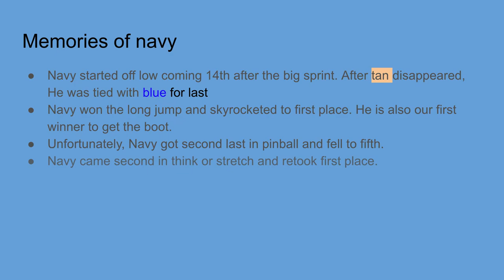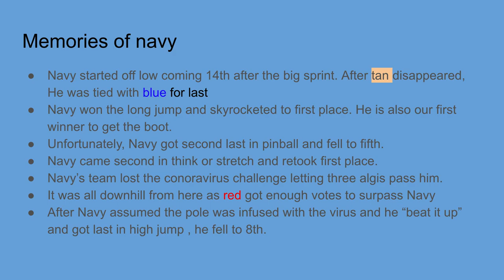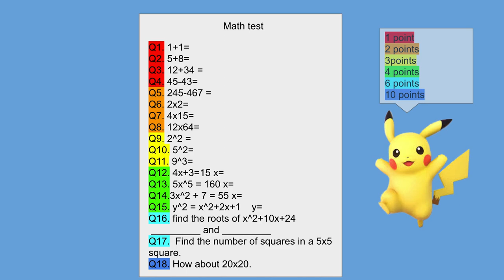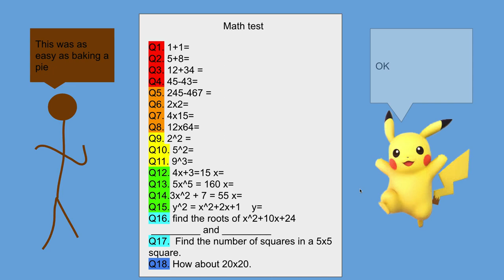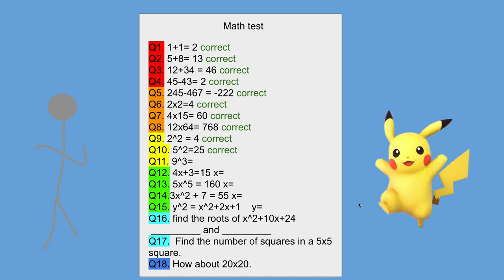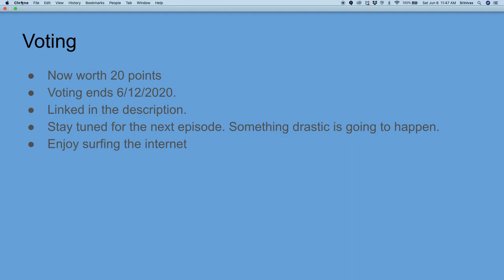Algicosathlon episode 9 - mathematics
Question 18 is Q17 but with the 20x20 square.

music is spirit of fire by Jesse Galagher.